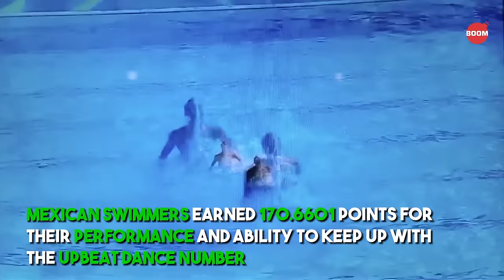Akshay Kumar's Aila Re Aila At Rio Olympics: Mexican Swimmers Dance To It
A pair of Mexican swimmers, Karem Achach and Nuria Diosdado, chose Akshay Kumar's dancey song Aila Re Aila from the film Khatta Meetha, for their synchronised swimming event at the 2016 Olympics.

It was a visual delight because of just how perfectly they managed to sync their moves with this enormously entertaining song.